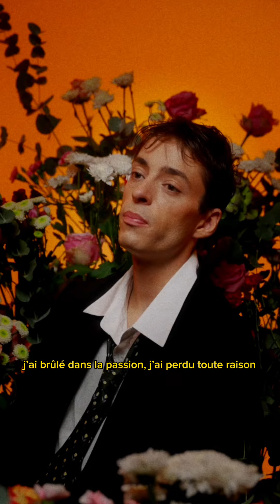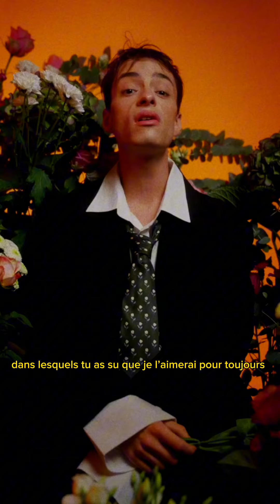Marius - Pardon (Vidéo Officielle)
Filmé par : Antoine Tournay